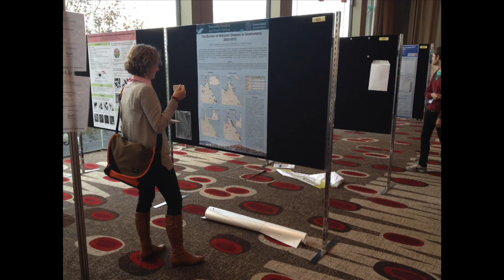TWiV 293: Virology Down Under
Vincent visits Melbourne, Australia and speaks with Melissa, Alex, Gilda, and Paul about their work on HIV infection of the central nervous system, West Nile virus, microbicides for HIV, and the Koala retrovirus.